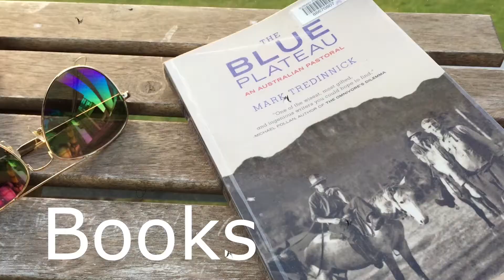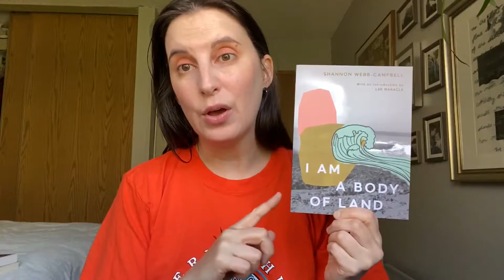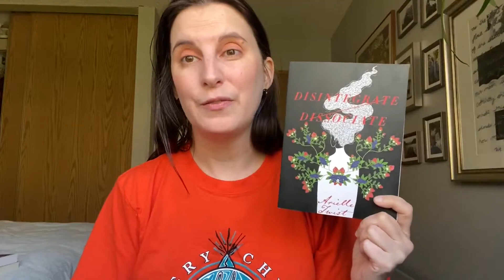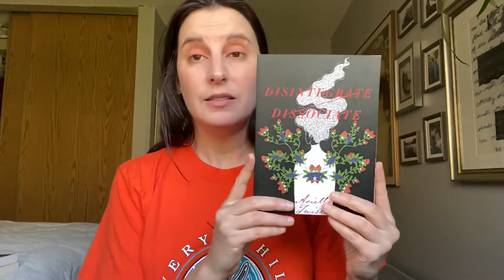Indigathon 2020 Tag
Books mentioned:
I Am A Body of Land by Shannon Webb-Campbell
The Reconciliation Manifesto by Arthur Manuel
Monkey Beach by Eden Robinson
Warrior Life by Pamela Palmater
This Wound Is A World by Billy-Ray Belcourt
Disintegrate/Dissociate by Arielle Twist